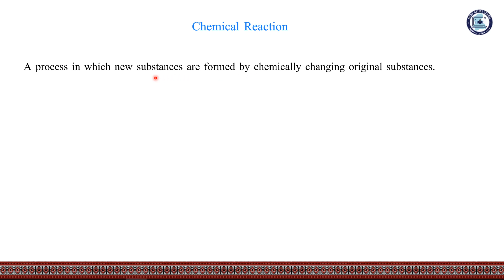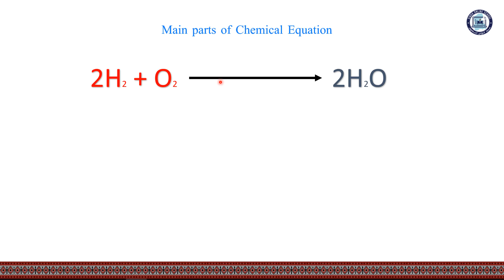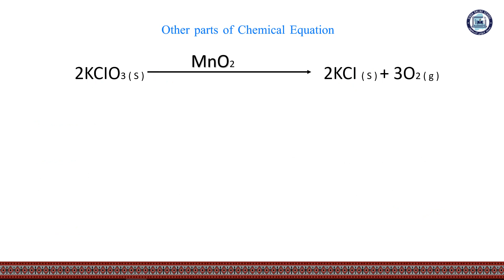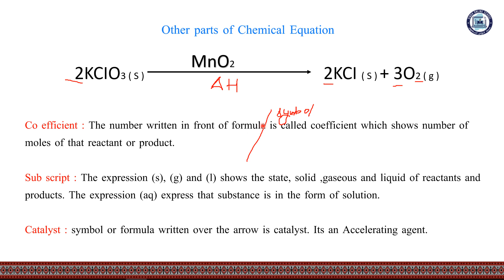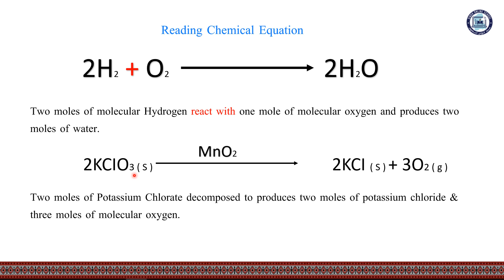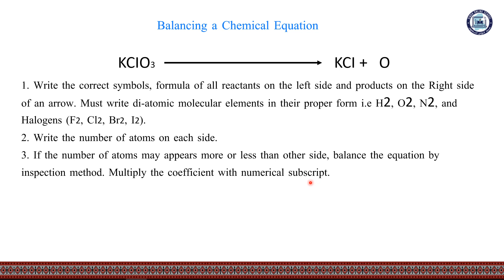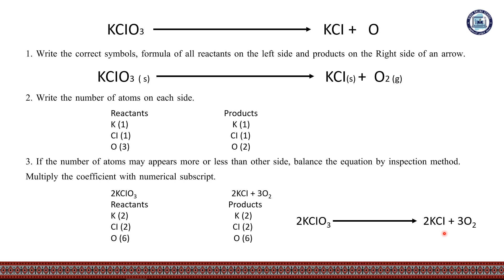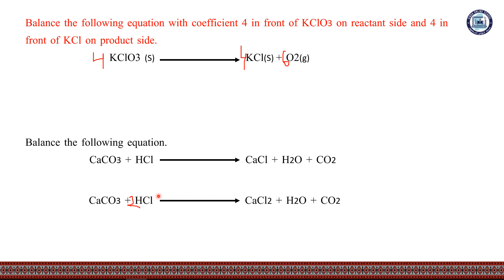Chemical equation | Chemistry Class 9| Chapter 1| Lecture 16 | Sindh Online School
Chapter 1
Lecture 16
Chemical equation